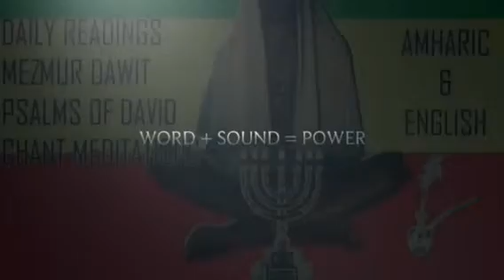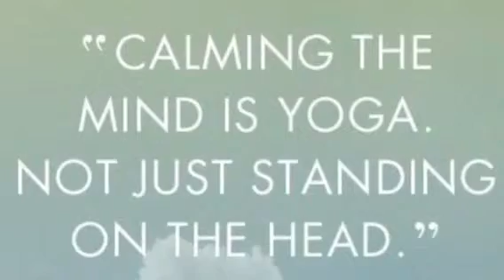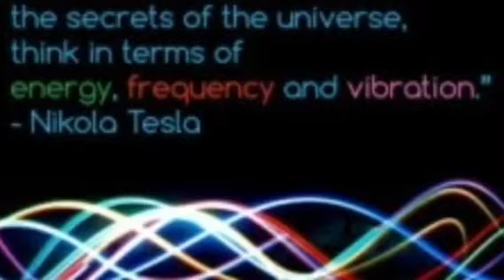RASTAFARI YOGA :WORD +SOUND=POWER | MEZMUR DAWIT CHANT MEDITATIONS | JUNE-23 | PSALM 66